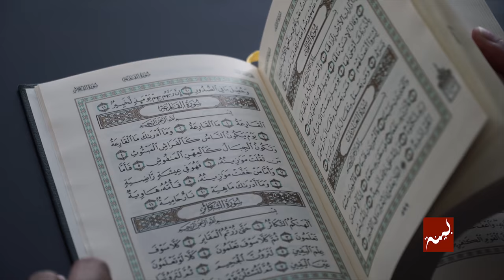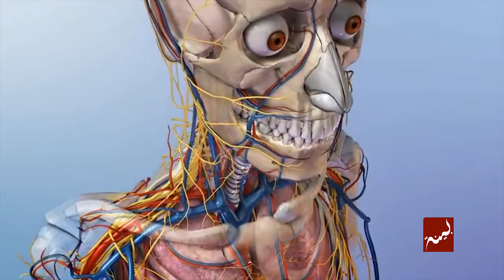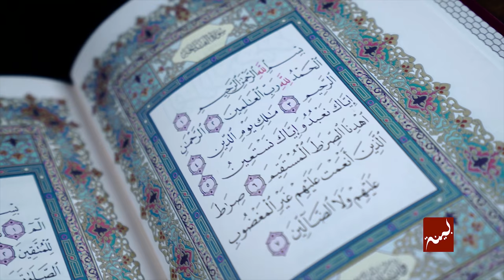How was the Quran Organized? New Course: Heavenly Order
Have you wondered if the Quran is organized in any specific order? If so, what’s the purpose behind understanding its unique organization?

Ustadh Nouman Ali Khan has compiled what he has learned and researched about this subject and organized it into an online course that is guided and easy to understand: Heavenly Order

We invite you to sign up with for this course to study the structure of an ayah, the structure of passages, the structure surahs as a whole, to how the surahs together make up their own form of organization.